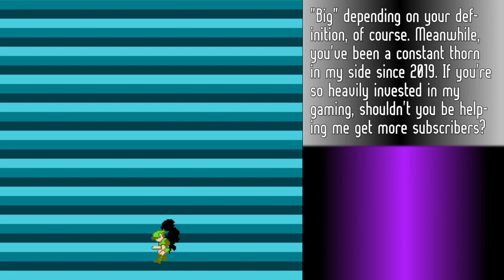Casual Failure - Zelda 2 - No Game Over Run - Island Palace - Part 2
With Death Mountain behind us and two new skills ahead of us, we continue on to the third Palace. Tedium awaits as I'm forced to maintain my patience against a somewhat new foe.